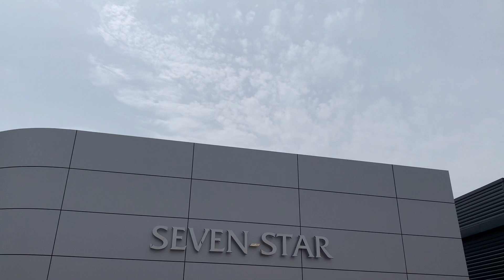MINI春のコンバーチブルフェア開催。オープンカーのベストシーズン到来！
オープンカーのベストシーズン到来！！春のコンバーチブルフェア開催！
全国唯一の即納車展示！

▼SEVEN-STAR 春のコンバーチブルフェアはコチラ▼